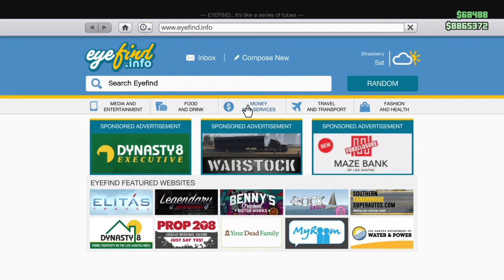GTA 5 | TakeDown's Pegassi FCR 1000 (MILITARY)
Fast for a vintage bike but thats because its a Benny's vehicle. Costs about $500k to complete